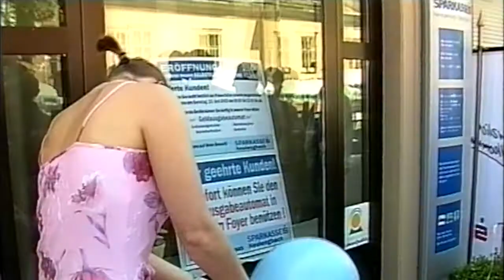Neueröffnung Sparkasse Neulengbach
Neueröffnung der Sparkasse Neulengbach vom 15. Juni 2002